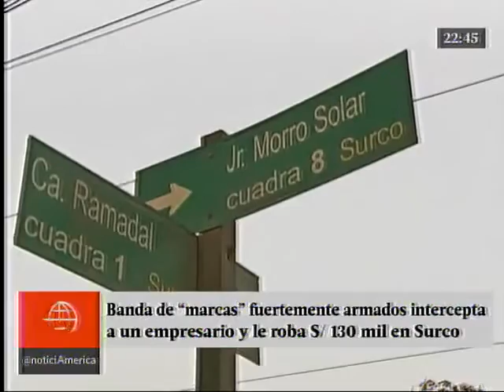Asaltan a Cesar Revolledo, cuestionado empresario tarapotino y le roban 130 mil soles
César Revolledo, cuestionado empresario fue víctima de la inseguridad en Lima. Como se recuerda este señor hizo noticia la semana pasada por ser aparentemente el favorito de la MPSM al momento de licitar obras.

Fuente del vídeo: América Noticias